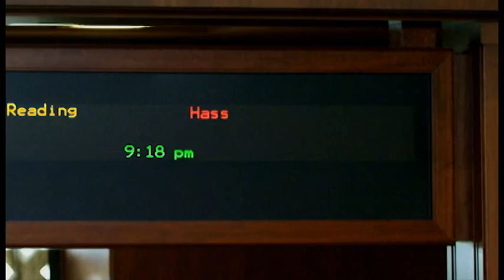Oregon legislative staff pokes holes at plastic bags bill in video produced for session-ending party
Oregon legislators, staff, lobbyists and some from the media gathered Thursday night for the 2011 sine die bash. It's traditional at the end of every session for the staff to put on skits roasting legislators or issues from the session. This video takes on Sen. Mark Hass, a Democrat from Beaverton, who refused to give up on a bill banning plastic bags in grocery stores. At this point, with just a week or so left in the session, it does appear that bill is dead.